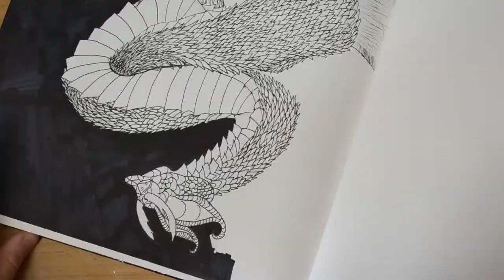DRAW WITH ME: INKTOBER 2020 Day 9 Winkle the snake in the moonlight with brush pens and sharpies.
DRAW WITH ME: INKTOBER 2020 Day 9 Drawing Winkle the snake in the moonlight with brush pens and sharpies.

This is inktober day 9: Snake. I drew Winkle as a snake today. What do you think? This took the longest time to draw because of the scales on the body.